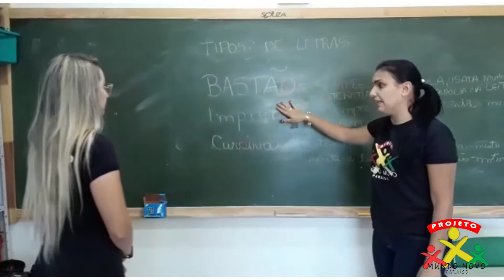Tipos de letras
Você sabe a diferença entre as letras bastão, imprensa e cursiva? As  professoras Jéssica e Dani explicam.